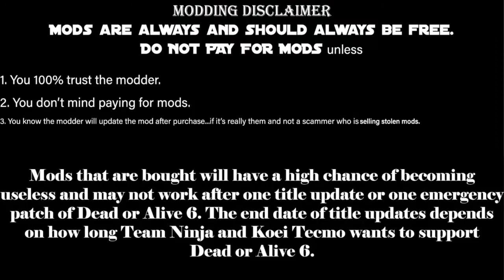Dead or Alive 6 mods showcase Catching Villains (Instrumental - Vocal Off)